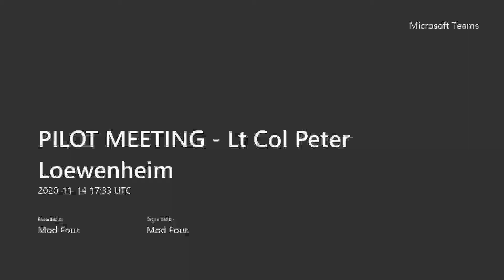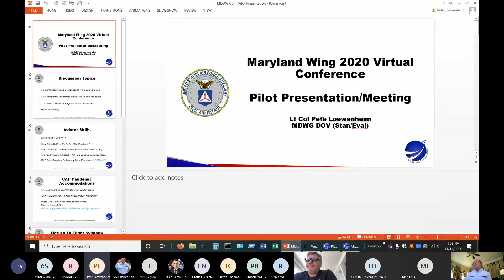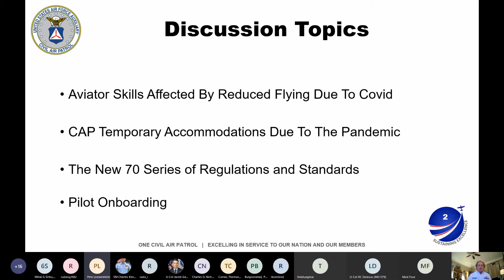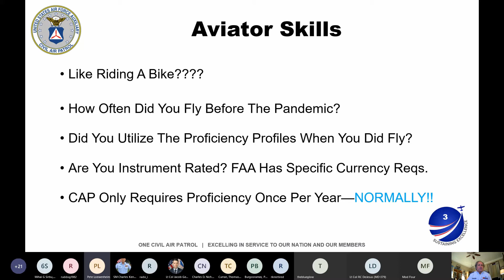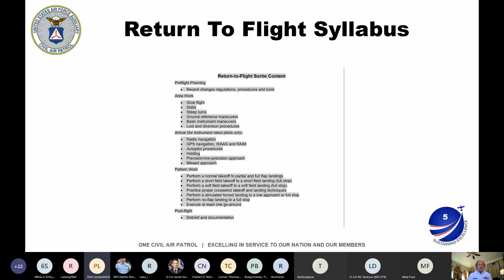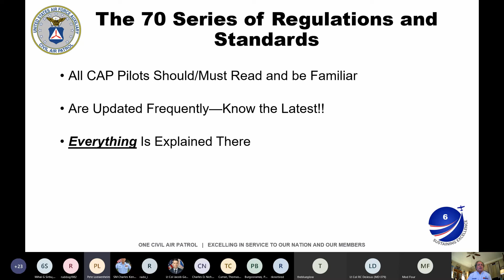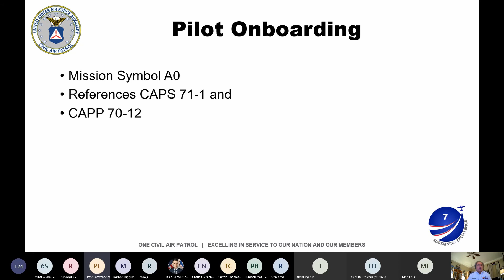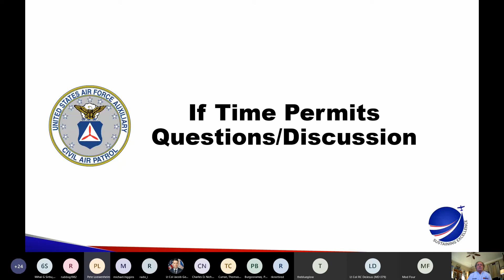Session 3 PILOT MEETING Lt Col Peter Loewenheim